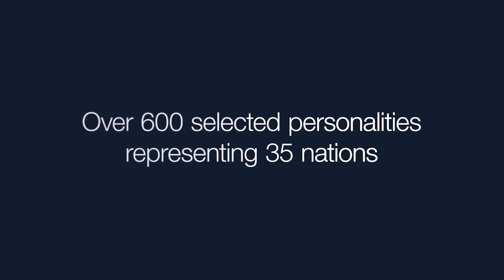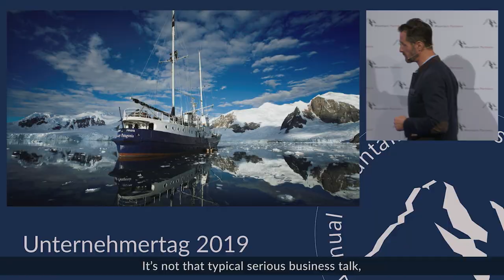Best Of Unternehmertag 2007 – 2022